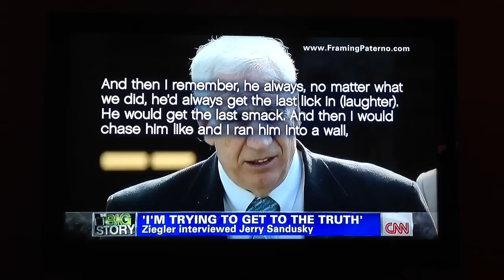John Ziegler Destroys Piers Morgan (Joe Paterno Part 1 of 2)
In Ben Shapiro fashion, John Ziegler destroys the smug Piers Morgan on March 25, 2013.  The media's rush to judgment against Joe Paterno. Link to Part 2